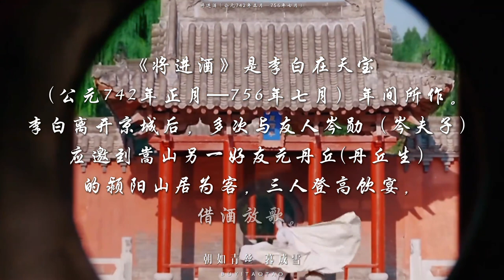見過會說唱的大唐李白嗎？ancient